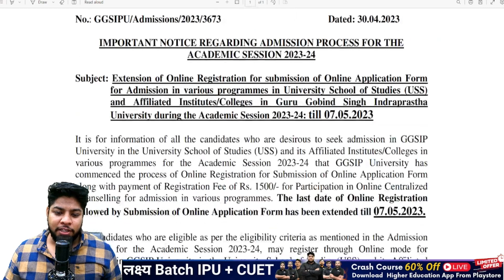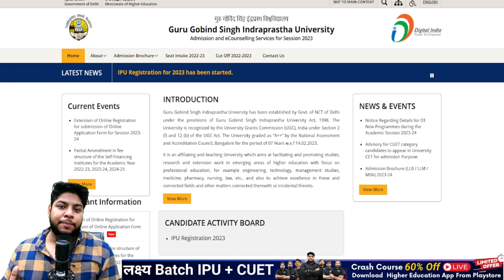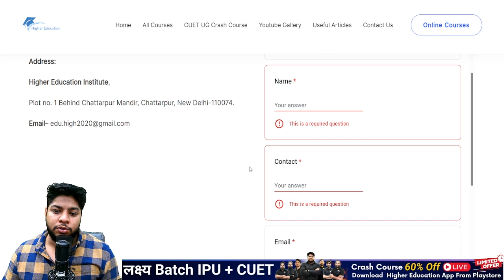IP University 2023 IPU CET Dates Tentative🔥Latest Update🔥